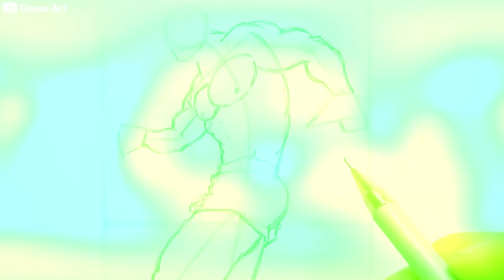APRENDE a DIBUJAR a BAKI con este Increíble Método - Gamo Art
En este video aprenderás a dibujar a Baki Hanma a cuerpo completo.
Como dibujar a Baki paso a paso.

Materiales:
Hoja de 180 gramos Canson
Lápices Faber castell 9000
Borrador escolar.